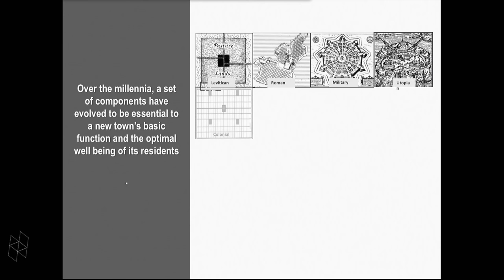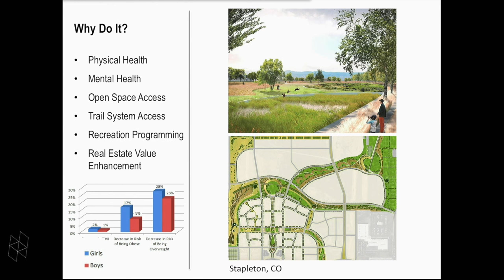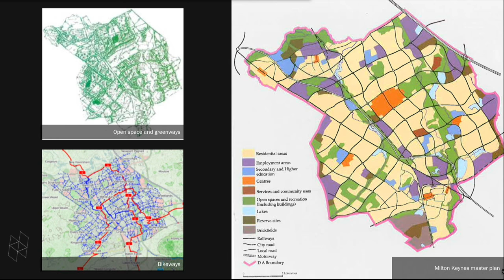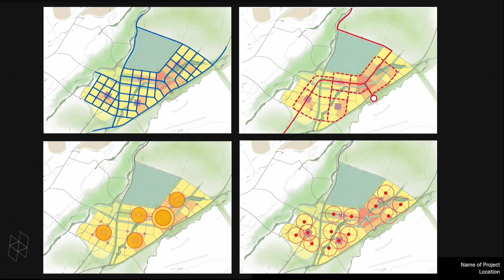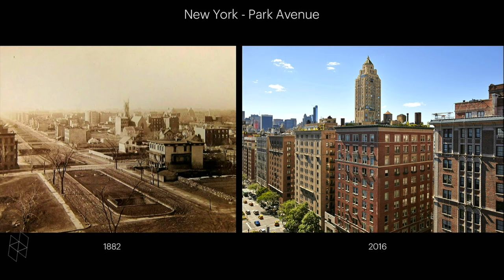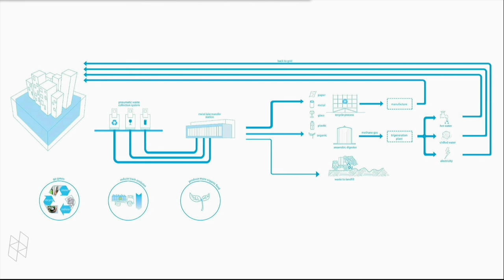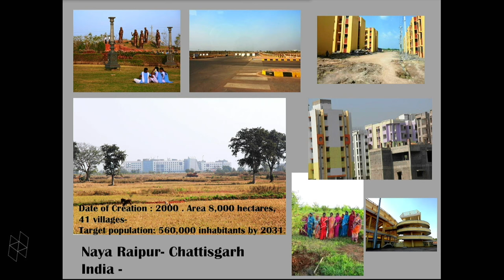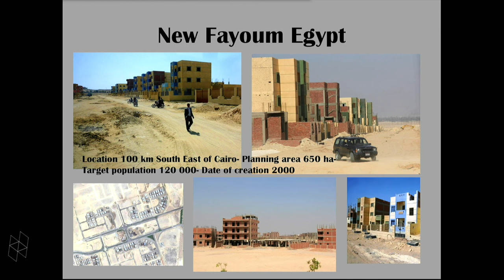New Towns in the 21st Century: Past, Present, Prospects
In conversation:
Paul BUCKHURST, Principal, BFJ Planning
Pascaline GABORIT, Former Director, European New Towns and Pilot Cities
Alexander GARVIN, President, AGA Public Realm Strategists
Steven KELLENBERG, Senior Vice President, Irvine Company
Todd MANSFIELD, President, Crescent Communities
James VON KLEMPERER, President, Kohn Pedersen Fox Associates

Moderated by
Ann FORSYTH, Professor of Urban Planning, Harvard GSD
Richard PEISER, Michael D. Spear Professor of Real Estate Development, Harvard GSD